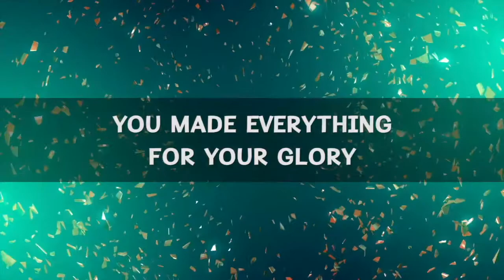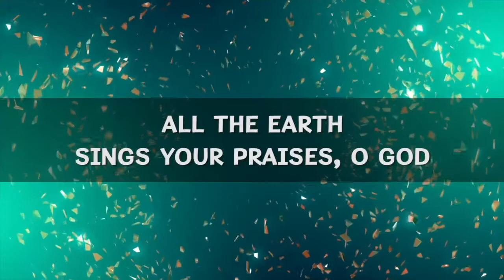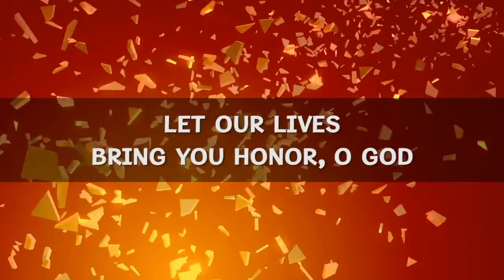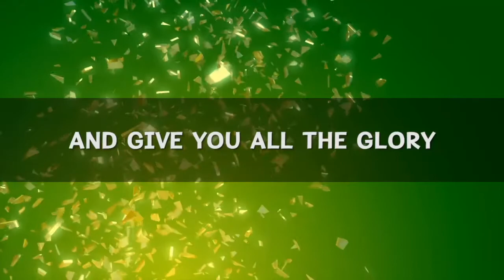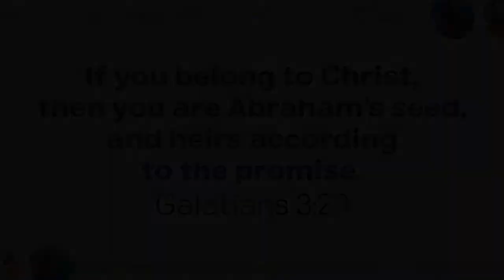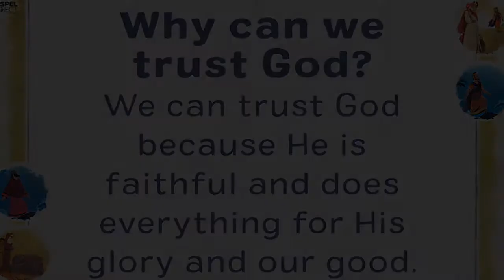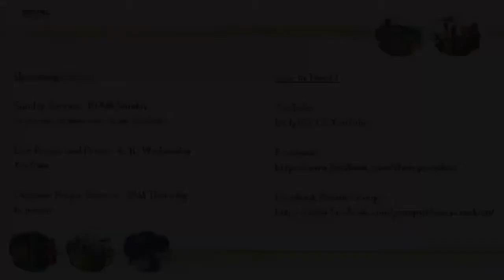Cherry Creek Kids Club 11-7-2021 (God's Promise to Isaac)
Cherry Creek Kids Club Lesson, November 7th, 2021
"God's Promise to Isaac"